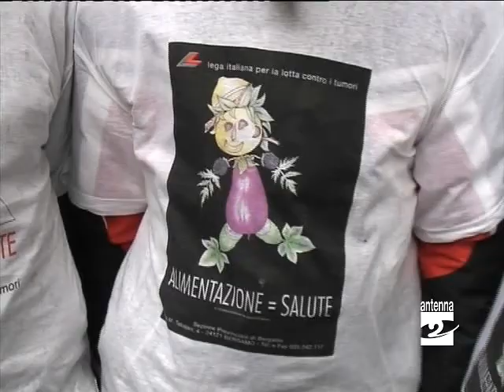Clusone camminata della salute LILT Antenna 2 TV 160311.mpg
Ecco un servizio dedicato ad un'iniziativa che si è tenuta oggi (mercoledì 16 marzo 2011) a Clusone.